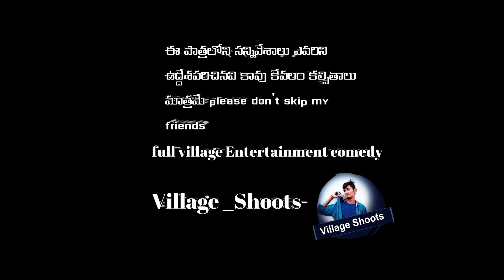రైతు బాధ||😥😭farmers||unlimited village comedy|| villagecomedy||villageshoots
My name is Naga Surya I am a creativity director Hi my dear subscriber please don't skip my channel keep watch. అందరూ ఈ వీడియో చూసి మమ్మల్ని ఆదరించగలరని కోరుకుంటున్నాను 🎥🎥📷🎥😊 keep smile and keep thinking 🤔🤔